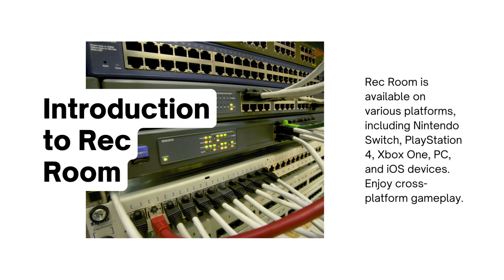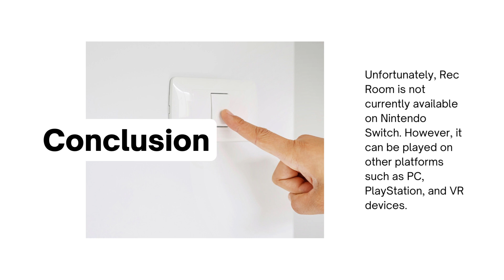Is Rec Room on Nintendo Switch Is Rec Room on Nintendo Switch